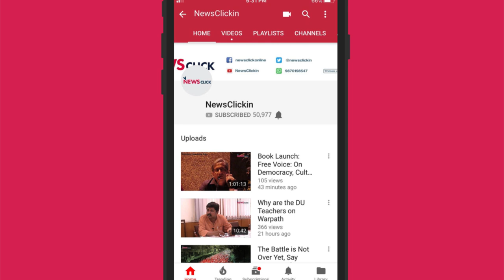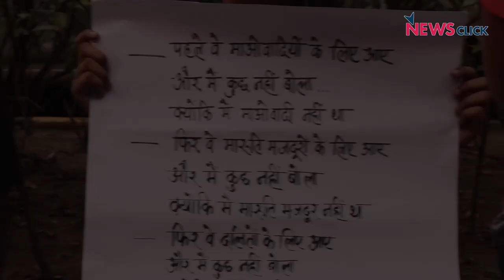Bhima Koregaon Violence and the Gross Injustice by BJP Government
Early morning , 6th June 2018, five People - three civil rights activists , a professor and a lawyer were arrested by the Maharashtra Police , in connection to the Bhima koregaon riots. A protest was held at Jantar Mantar today against the baseless arrests of these activists while the accused roam free